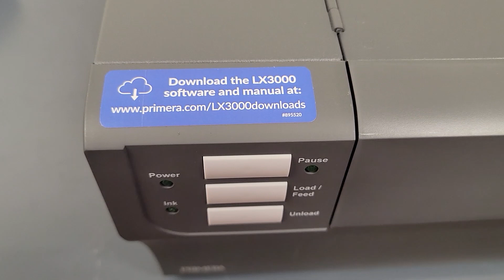Primera LX3000 Set Up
This video shows the Primera LX3000 Color Label Printer unboxing and set up, including ink bottle, print head, and label stock installation.  The LX3000 has large 60 ml off carrier individual ink bottles that allow big ink cost savings over other Primera models and competitors.

1:35 Install Ink Tanks
2:33 Install Print Head
3:34 Connect Power/USB
4:34 Install Label Stock